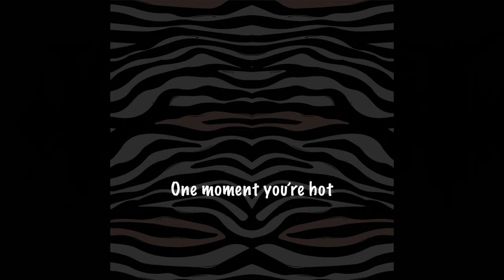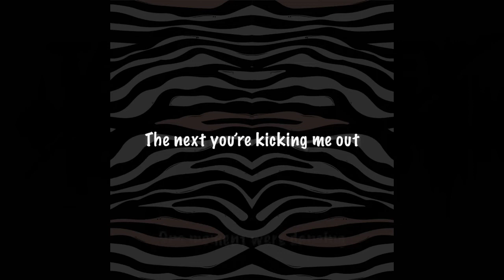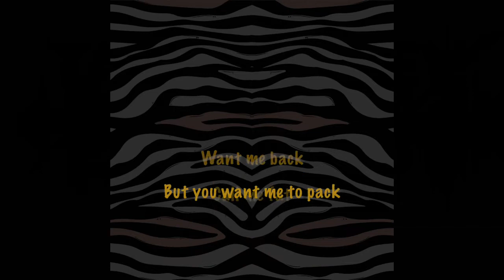Podcast #26 with ZEBRA, Pretoria based Alternative / Pop Theatre band in South Africa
I have a fun chat to the fellas Ivan, Siphe and Wildre about:

Drama
Marketing
Teacher
Mexio
Cartels
Broken Heart
Exporting Cocaine
New Material
Covid Survival
Pop THeatre
The message
2021
Carlos

Thanks to the band for taking time out for a laughter filled chat and to DEVO for the hook up!  You Sir, are a legend!